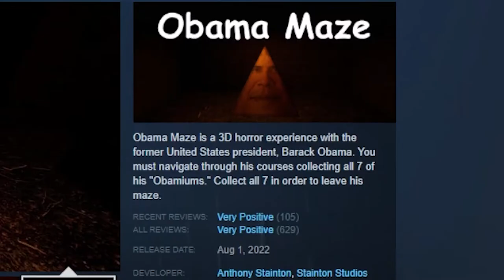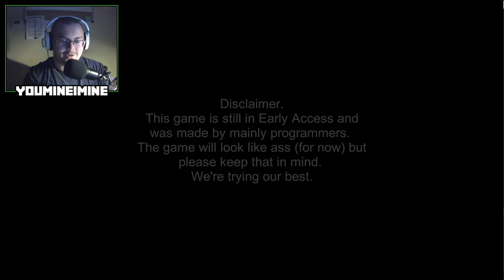BEWARE OF BARACK | Obama Maze - Freaky Free Tuesday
Obama Maze is a free to play Steam game made by Anthony Stainton, Stainton Studios. Wandering aimlessly through the night, your feeling hopeless and lost. You hear a comforting sound, a voice familiar to you, the voice of the 44th United States of America President, Barack Obama. He beckons, "come closer to me" he cries. You quicken your pace, "what if he's hurt" you think to yourself,  "what if Michelle is in trouble" another thought passes by. You eventually reach him, his statue seems to be much larger than you remember, was the president always towering over you like this? What was with the strange abundance of bear traps and prisms you passed on your way here? Perhaps the labyrinth you stumbled your way through was not to keep others out, BUT TO KEEP HIM IN...

Chapters:
0:00 Intro
1:00 Barack "Tutorial" Obama
3:35 Obama Maze
10:16 Review and Ranking

Music used in the video:
Kirby's Air Ride - City Trial The Lighthouse Light Burns

Wash your hands or Obama will find you!

Recorded 10/15/22